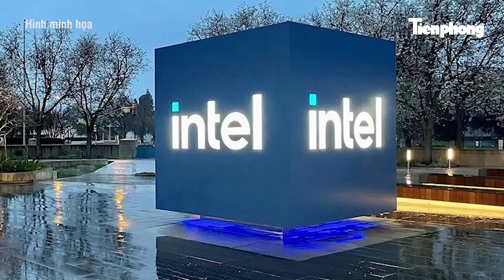Làn sóng rút lui báo động loạt ông lớn LG, Intel, Samsung: Bộ KH&ĐT trình Chính phủ giải pháp nóng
Theo báo cáo của Công ty chứng khoán BIDV (BSC), năm 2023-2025 là làn sóng FDI thứ 4 vào Việt Nam. Lần đầu tiên vào năm 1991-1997, sau hơn ba thập kỷ, làn sóng FDI đã có nhiều thay đổi. Với việc các cơ sở sản xuất vẫn đang dịch chuyển ra khỏi Trung Quốc. Cùng với đó, Chính phủ Việt Nam nỗ lực thu hút FDI khi nâng mối quan hệ ngoại giao với Mỹ, Nhật Bản lên cấp đối tác chiến lược toàn diện; liên tục tổ chức các tọa đàm kết nối nhà đầu tư FDI với các tỉnh. Tuy nhiên, trái ngược với những kỳ vọng đó, theo Bộ KH&ĐT, từ cuối năm 2019, thế giới đã và đang chứng kiến những thay đổi nhanh chóng, phức tạp, khó lường và khó dự báo.